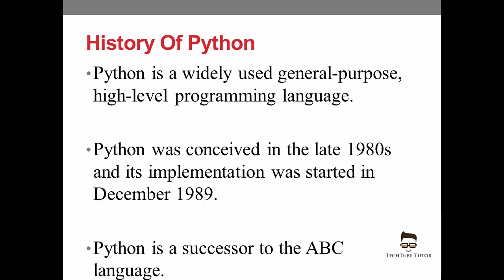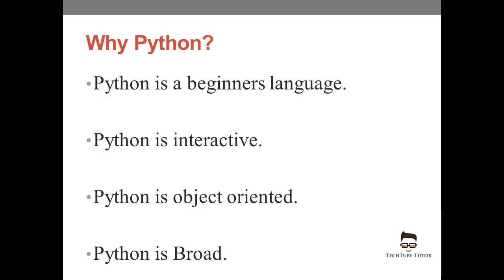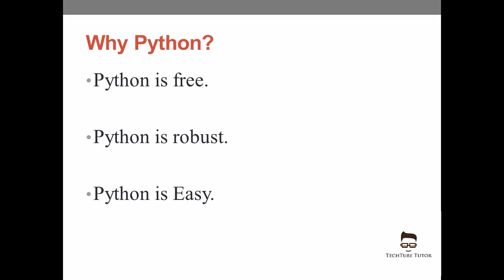Python Programming - #1 Python and Its Features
Learn How To program in Python Language - #1 Python and its Features.
Learn more about Python, its invention, implementation and its features, also know Why its good to program in Python Language.

Python is a widely used general-purpose, high-level programming language.
Python was conceived in the late 1980s and its implementation was started in December 1989.
Python is a successor to the ABC language.

Why Python?
Python is a beginners language.
Python is interactive.
Python is object oriented.
Python is Broad.
Python is free.
Python is robust.
Python is Easy.